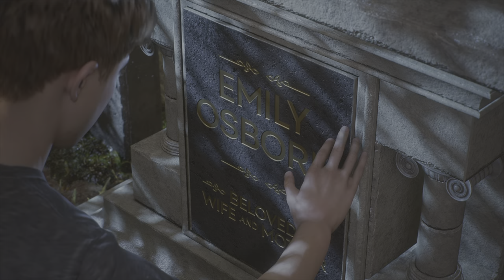POV You're VENOM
I thought making a POV as Venom would be dope  as i havent seen it done before & cuz why not?